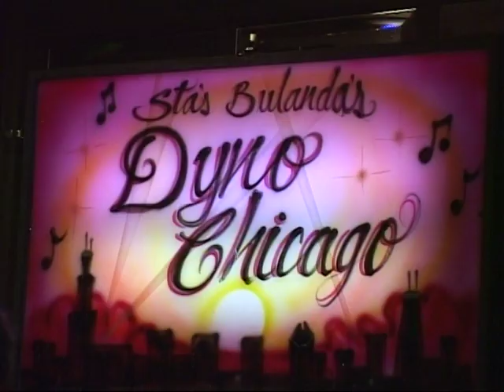STAS BULANDA SINGS TO JEAN AND PAUL AT HILLSIDE HALL--CLEVELAND , OHIO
Stas Bulanda plays a packed house in March of 2001. He seranades Jean Wagner (President of the United States Polka Association) and Paul Namitka (President of the Cleveland Polka Association). A bus load of polka fans from Chicago, IL accompanied Stas to the affair.